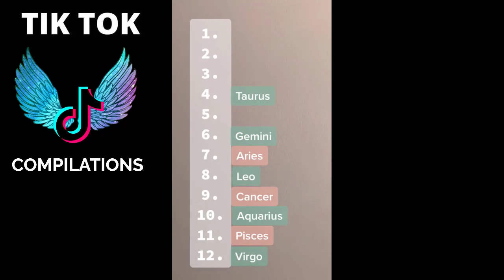Zodiac Signs TikTok Compilation - Relatable Zodiac Signs TikTok Compilation - Zodiac Life # 457